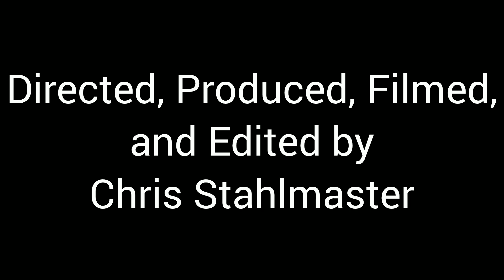The Revenge Trap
PLOT:
A hillbilly guy (portrayed by me) is woken up by a prank that is caused by a prankster (also portrayed by me), but gets revenge on him for pulling the pranks on him. Plus, the hillbilly guy and a prankster revealed themselves.

NOTES:
1. This is the fifth skit I made for the year 2024.
2. This is the fourth and final skit I made for the month of March.
3. This is the final installment of the Hillbilly Trap skit franchise.
4. I used my southern accent to reprise my role of the hillbilly guy yet again.
5. I used my different voice to reprise my role of the prankster yet again.
6. This is the next skit I made that has a voiceover.
7. Sorry about the wind, folks.